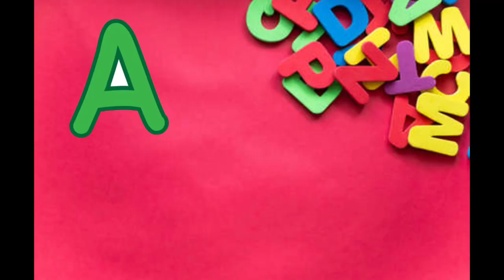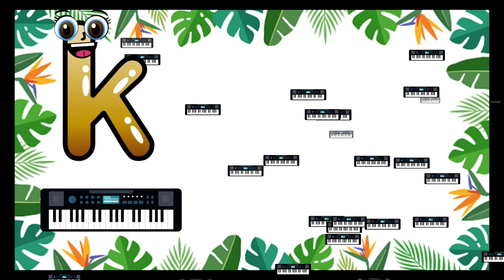abc a for apple b for ball | abcd alphabets | kids abcd | abc nursery